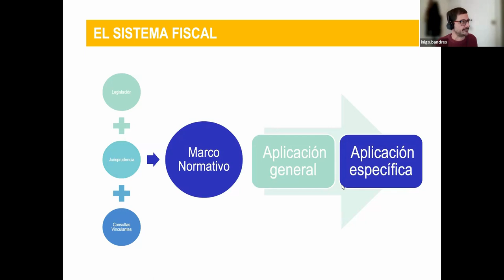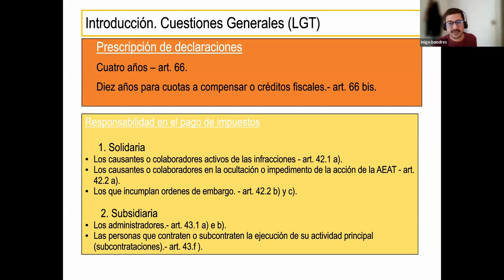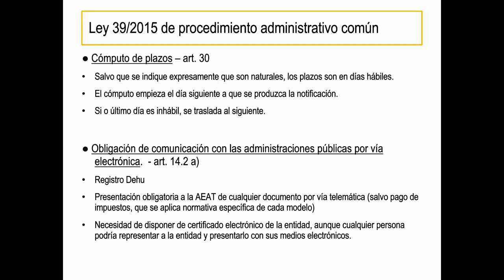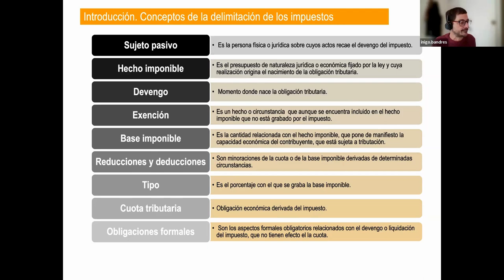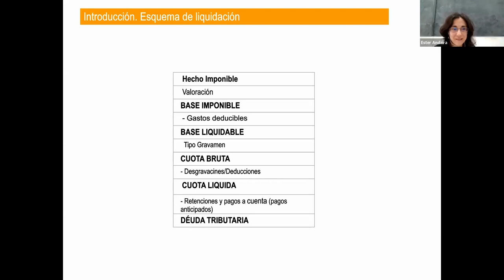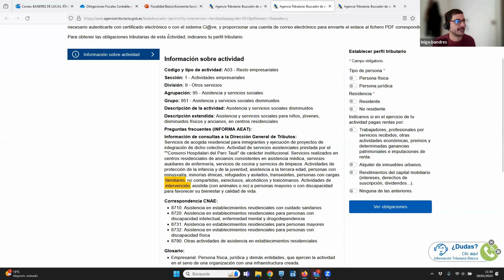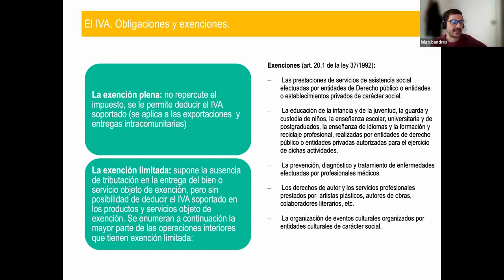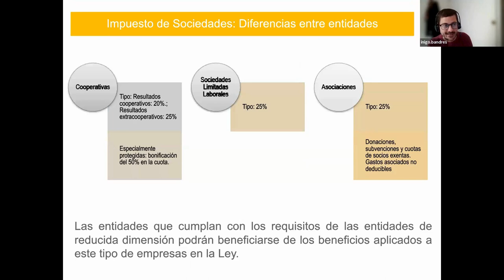[Píldora formativa 3x01] Fiscalidad básica para empresas de Economía Social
En esta píldora formativa @IñigoBandrés aborda las principales cuestiones a tener en cuenta para llevar la fiscalidad de tu empresa de economía social al día.